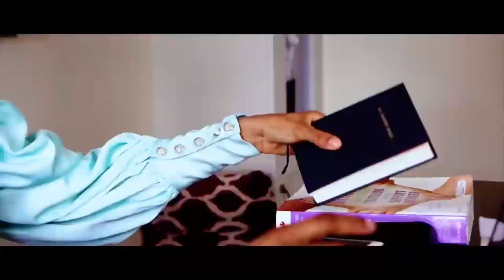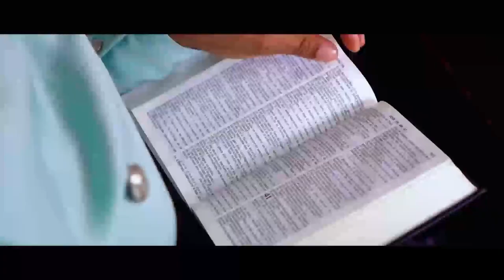HORRIBLE TÉMOIGNAGE9 SUITE:EX FEMME D'1 GD MUSICIEN F,LELO ATANGI BA KOMBO,ABIMISI LOKUTA YA SATAN